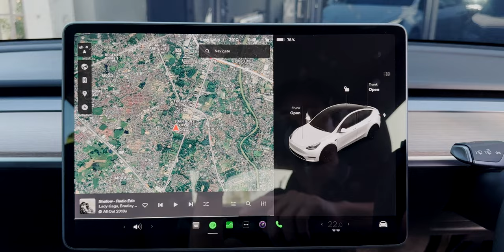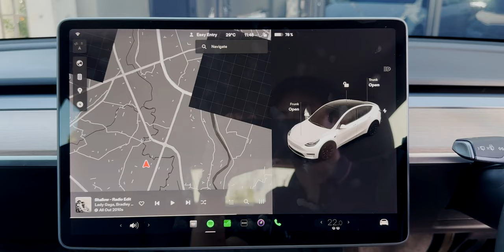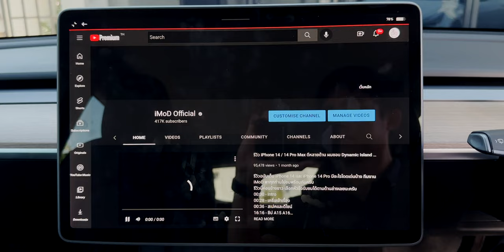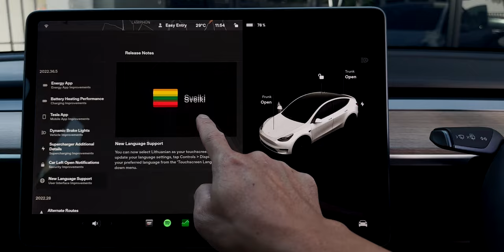iMoD ก้าวสำคัญ Tesla แสดงภาษาไทยได้แล้วทั้ง แผนที่ Spotify Netflix และอื่น ๆ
เป็นอัปเดตที่สำคัญสำหรับ Tesla ตั้งแต่เวอร์ชัน 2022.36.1 เป็นต้นมา สามารถแสดงผลอักษรภาษาไทยในหลาย ๆ แอปได้แล้วนะครับ คลิปนี้ผมพาไปชมในแอปต่าง ๆ ว่าเป็นอย่างไร

ส่วนการอัปเดต Tesla นั้นให้เข้าไปที่การตั้งค่าของรถและเลือกเมนู Software หากรถของเราสามารถอัปเดตได้จะมีแจ้งเตือน จากนั้นให้เชื่อมต่อ Wi-Fi และดาวน์โหลดอัปเดตได้เลย ถ้าใครอยากอัปเดตเวอร์ชันใหม่ ๆ ก่อนใคร ให้ตั้งค่าเมนูอัปเดตเป็น Advance นะครับ

2️⃣ รีวิว Tesla Model X 2022 รถครอบครัวที่แรง นุ่ม และไฮเทคที่สุดจาก Tesla
3️⃣ รีวิวขับจริง Tesla Model S Plaid อัตราเร่ง 0-100 กม./ชม.
4️⃣ พาชมโซล่าเซลล์ Tesla Solar Roof และแบตเตอรี่ Tesla Powerwall
6️⃣ พา Tesla Model S กับ Model 3 ไปตั้ง Camp Mode รถ 2 รุ่นต่างกันยังไง ที่อเมริกาตั้งแคมป์กันแบบไหน?
7️⃣ รีวิว Tesla Model S Plaid รถ Mass Production Car (4 ประตู) ที่แรงที่สุดในโลก เร่ง 0-100 ใน 2.x วิ